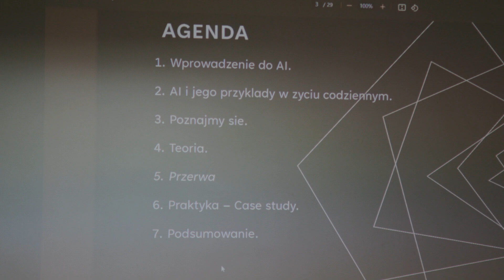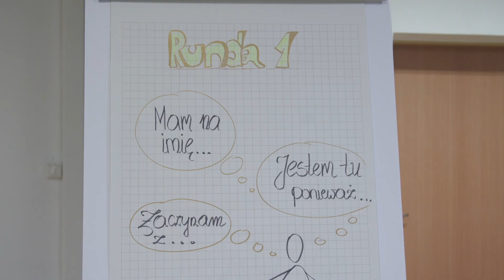AI w praktyce od teorii do zastosowań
Czym jest Sztuczna inteligencja? Jaki wpływ może mieć na nasze życie zawodowe i prywatne? Tego dowiedzieliśmy się podczas specjalnych warsztatów poświęconych tej tematyce.